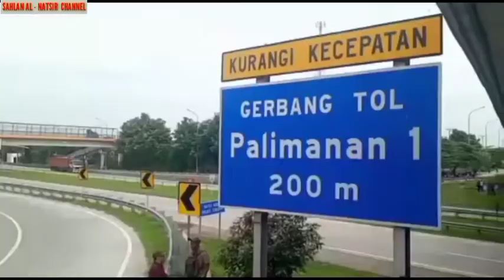Spectakuler ‼️Hunting Bus Kuningan Angkatan Pagi, Angkatan Siang dan Hunting Malam ‼️ Part : 1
Di Video kali ini, saya mencoba mengkombinasikan Hunting Bus di dua titik,  Pantura (Arah Perempatan Palimanan menuju Arjawinangun/Jakarta) dan Tol Cipali Km.188, Kolaborasi tempat dan Kolaborasi kreator, semoga bermanfaat bagi semua, dan yang sudah subscribe semoga dilancarkan dan dimudahkan rizkinya dari berbagai arah 🤲🤲🤲